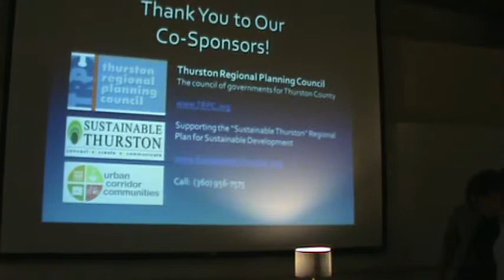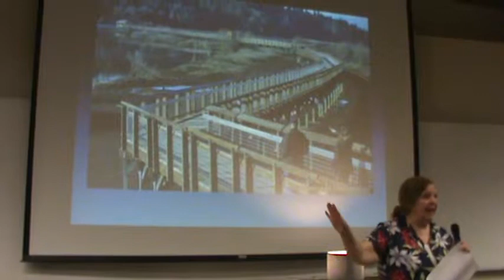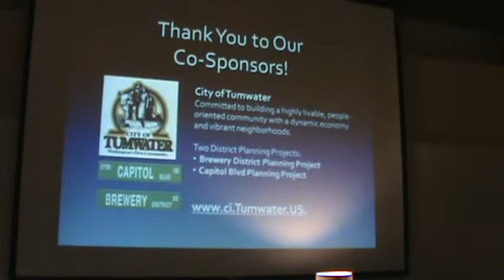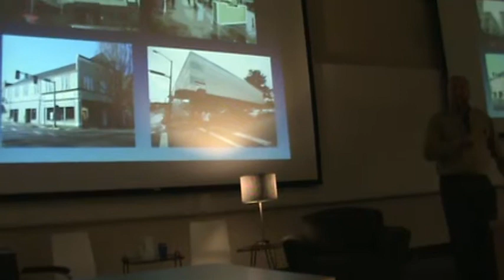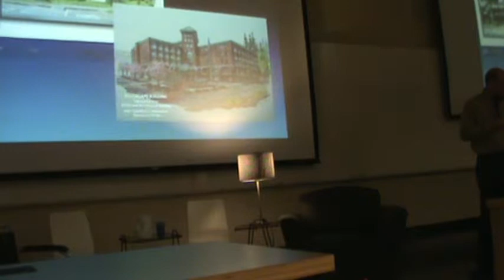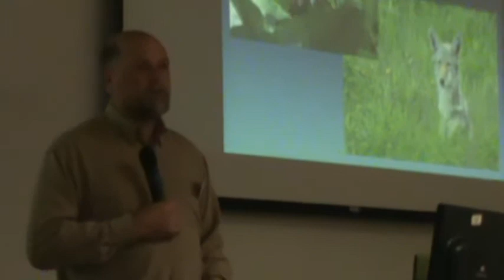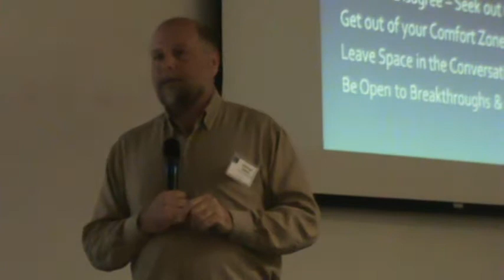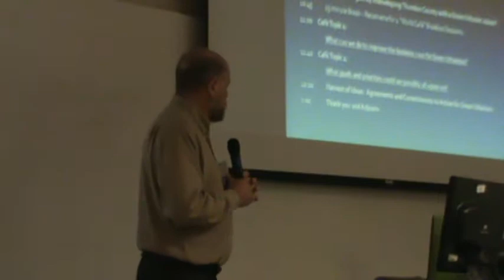M2U02677 Sustainability Symposium, 10-26-13, 1 of 4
GREEN URBAN DENSITY
The Sustainable Antidote to Sprawl
Saturday Oct 26, 2013, 8:30am - 1:00pm
South Puget Sound Community College
Natural Sciences Building
2011 Mottman Road SW, Olympia, WA
Keynote Speaker: Rex Burkholder, Urbanist
Panelists: Carole Richmond, Karen Messmer, Mark Kitabayashi, Peter Guttchen
Moderator: Chris van Daalen